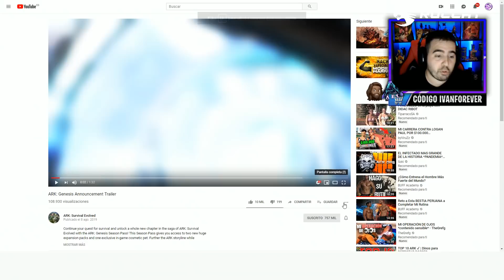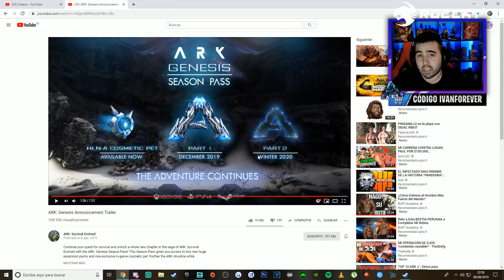TRAILER NUEVO DLC - *ARK: GENESIS*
Mis Redes